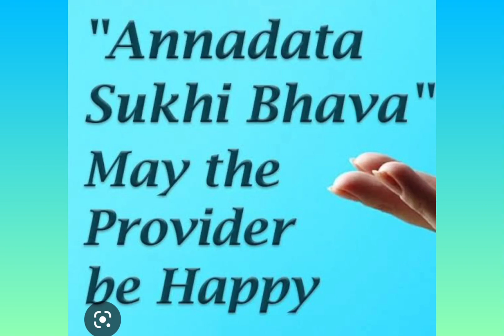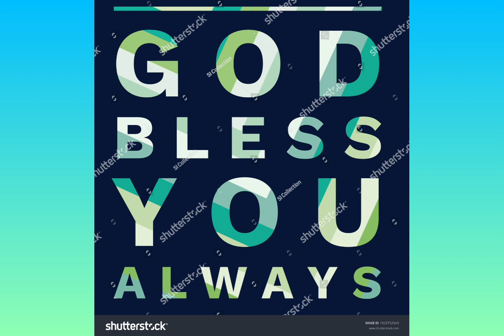ANNADHANAM VIDEO OF SRI C.NAGESHWAR RAO GARU AND SMT SUJATHA GARU